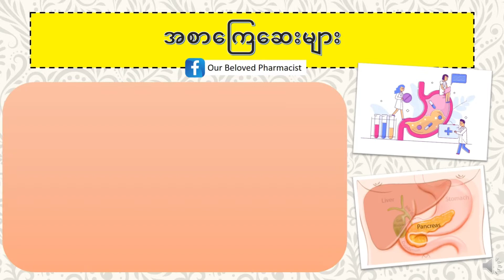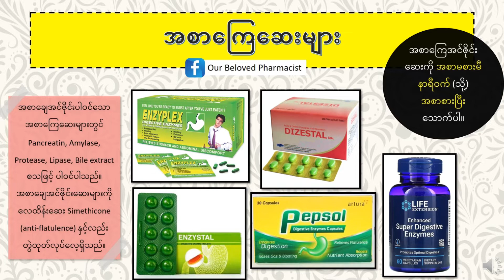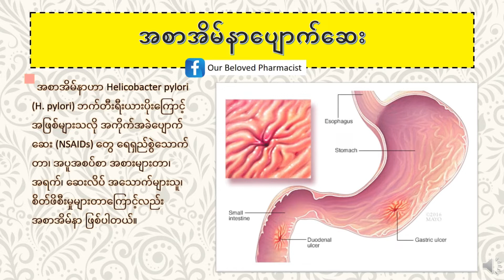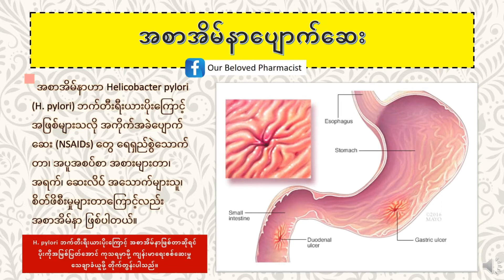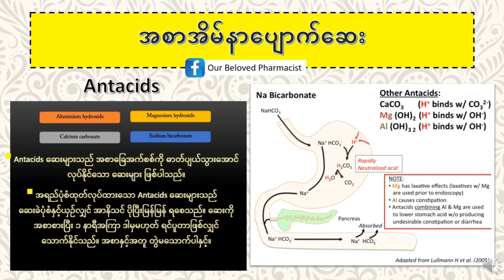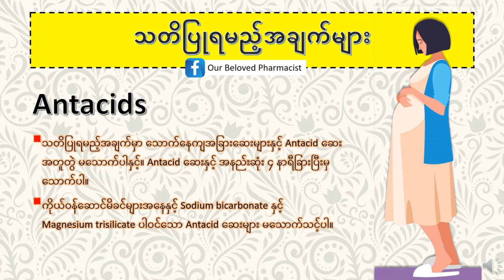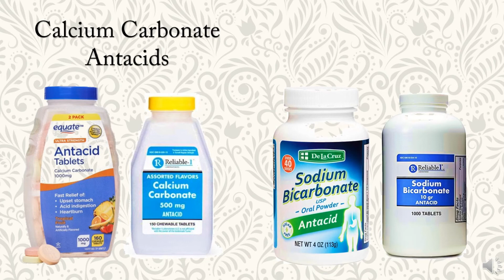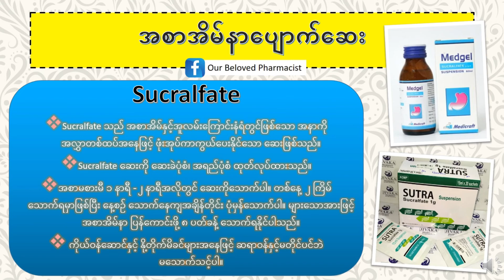Study Pharmacy with Darliko (Part 5)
📖 ဆေးဝါးပညာရပ်မျှဝေခြင်း 📚
🎬 အပိုင်း (၅)
OTC အိမ်သုံးဆေးဝါးများ တတိယပိုင်း
▫️အစာကြေဆေး
▫️အစာအိမ်နာပျောက်ဆေး
👩🏻‍⚕️Ms. Htoo Darli Ko Ko
🎓Master of Science in Clinical Pharmacy
Mahidol University, Thailand